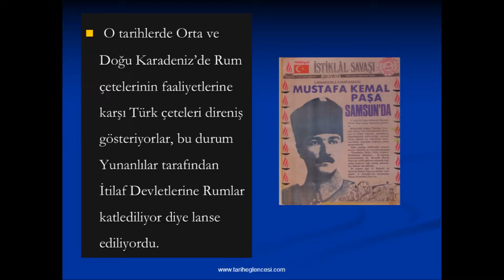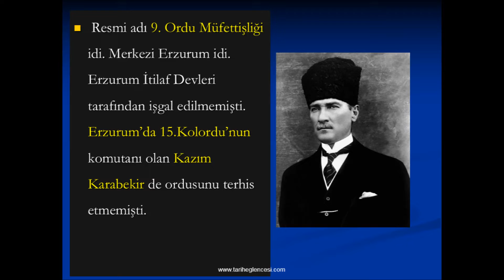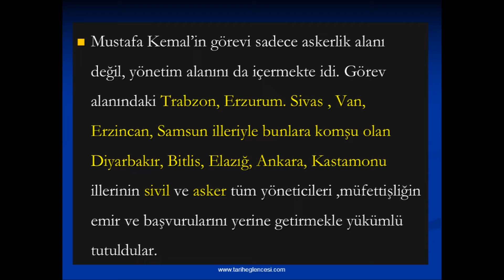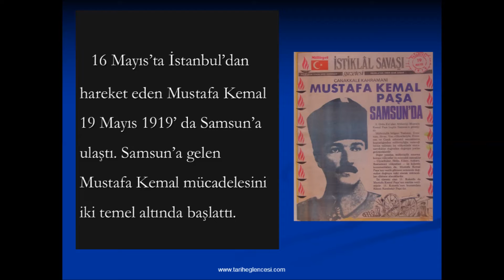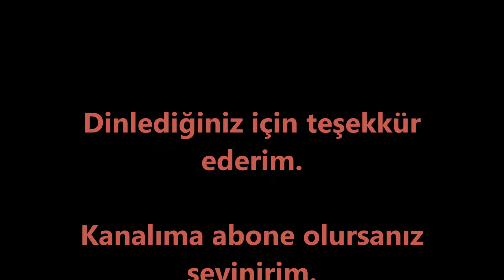Mustafa Kemal'in Samsuna Çıkışı-İnkılap Tarihi- İkinci Ünite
Konunun sunusu ve pdfsini buradan indirebilirsiniz.

Ünite testlerini çözmek için tıklayınız.